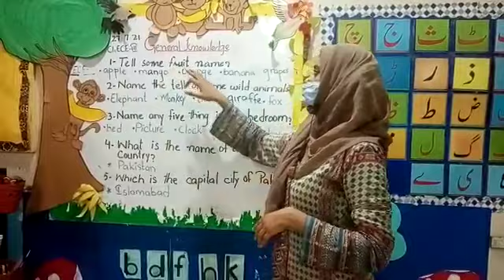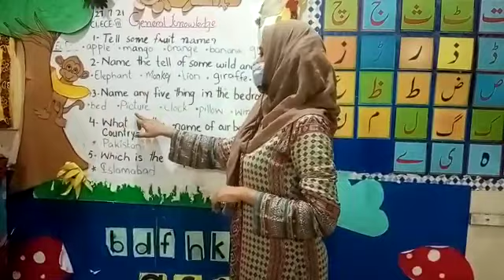ECE III GENERAL KNOWLEDGE 1ST MONTHLY TEST REVISION